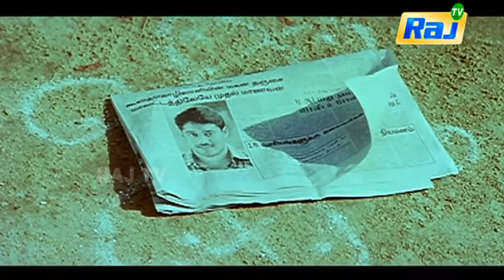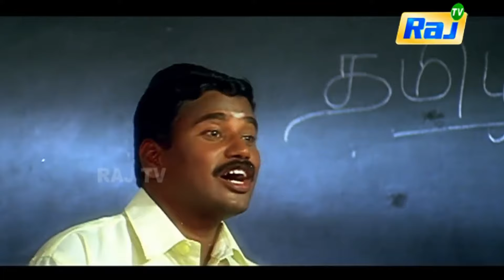இன்னைக்கு அவன்கூட எப்படியாவது பேசியே ஆகணும் | Amma Appa Chellam | Bala | Chaya Singh | Raj Movies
Amma Appa Chellam  is a 2004 Indian Tamil language romantic drama film directed by Suryan. The film stars Bala, Chaya Singh, and Sathya, while Periyar Dasan, Sabitha Anand, Nizhalgal Ravi, Anjali Devi, T. P. Gajendran, Mayilsamy, Thyagu, and Vijay Krishnaraj playing supporting roles. It was released on 3 December 2004.

Directed by Suryan
Written by Vivekhananth
Screenplay by Suryan
Story by Vivekhananth
Produced by L. Vijay Subbiah
M. Saravanan
M. Kumaran
Starring Bala
Chaya Singh
Sathya
Cinematography K. V. Mani
Edited by P. Sureshrajhan